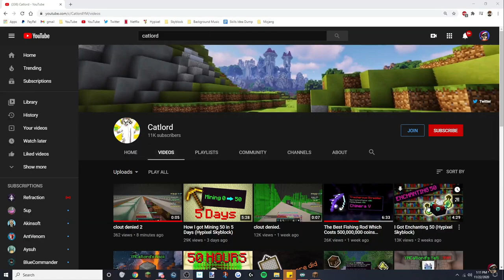clout obtained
ok ill stop posting Timedeo stream clips now lmao

this is the greatest series to come out of my channel